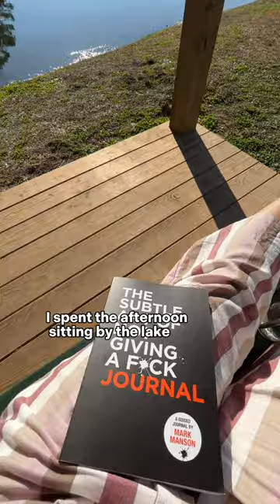Living and working in an RV full-time Days 1&2 ☀️